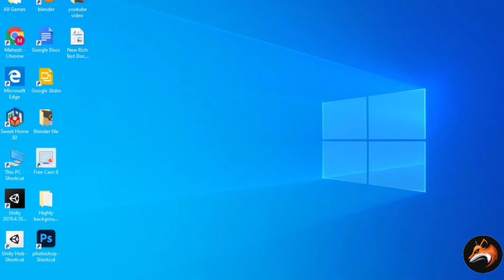How make this Earth in 1 Minute with 8k Texture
in this video I show you how to make a simple object to earth in 1 Minute with high 8k Texture if you enjoyed this video please like this video and subscribe my channel, and I'm a new youtuber please give me support ...